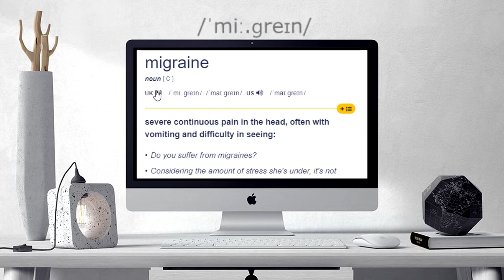How to pronounce MIGRAINE | MIGRAINE Learn English and British Pronunciation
Here are all the possible pronunciations of the word MIGRAINE.
Learn how to pronounce "MIGRAINE" in British English and American English. Hear the pronunciation of the word on its own and in example sentences.